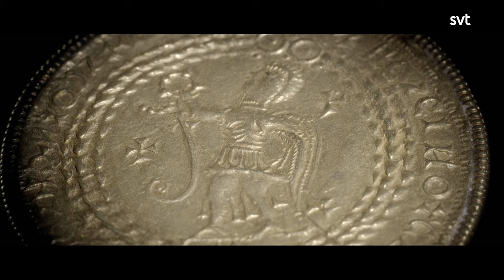Historien om Sverige - Behind the scenes | SVT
Historien om Sverige är SVT:s största historiesatsning någonsin. Simon J Berger berättar om projektet och sin relation till historia.

Den stora berättelsen om vårt land. Om människorna och krafterna som format det – från istiden till våra dagar. Simon J Berger är seriens berättare. Programserien består av tio delar och bygger på rekonstruktioner av historiska skeenden och personer. Över 300 experter har bidragit till innehållet och 100 av dem medverkar i serien. Ledmotivet till serien är komponerad av Ludwig Göransson och Per-Gunnar Juliusson.

Seriestart: SVT Play söndag 5 november kl. 02.00 och SVT1 kl. 21.00

På SVT Play finns fler än 1000 program - hitta din favorit nu!